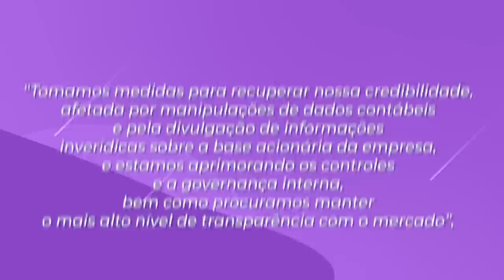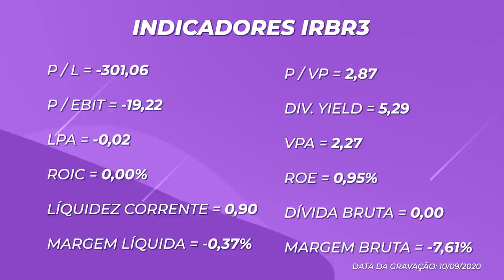IRB Brasil (IRBR3): Hora de VENDER ou é uma AÇÃO BARATA para GANHAR DINHEIRO em 2020?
O IRB Brasil  é uma empresa privada de capital aberto. É o maior ressegurador do Brasil, com 37% de market share. Atua nas principais linhas de negócios de resseguros e é referência por sua solidez financeira e conhecimento técnico. Há mais de 80 anos, ressegura grandes projetos e provê soluções para o mercado.

Após sérios problemas de governança corporativa as ações da empresa chegaram a despencar e hoje a empresa passa por uma reestruturação da sua imagem para o mercado.

Mas afinal, é uma oportunidade ou furada? É isso que vou falar nesse vídeo

Deixe aqui nos comentários IRB BRASIL, compra ou vende? 👇🏻